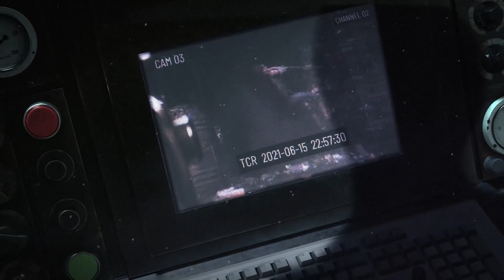Dead By Daylight Future Update News: Things To Come.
In this video we dive into dead by daylight future update news with CptTryHrd. He streams dead by daylight on his Twitch channel and is a good friend to the channel. We discuss all of the future update news coming to Dead by daylight and why we should be excited for them.

~~Hover~~
Use code “OBSOBE” on sign up!
Want to sound like us and record like we do!?
Blue Yeti Mic

Logitech Brio

El gato Capture Card

Adobe Software (1 year Subscription)

~~SkyTech~~
If you are looking for a new PC check out SkyTech! They have a great and affordable selection!

~~ PURE VPN~~
Internet security is no joke, make sure you click the link and keep your cybersecurity intact!

~~Chapters~~
00:00 Intro
00:43 Why You Should Be Excited
01:05 Matchmaking Incentives
01:49 Custom Game Changes
02:13 Perk Rework
03:13 Prestige System Change
04:01 Attack On Titan Skins
04:17 New Killer
04:41 New Survivor
06:56 Mori rework
08:01 Twisted Masquerade
09:05 Project W
10:26 Outro Click links!